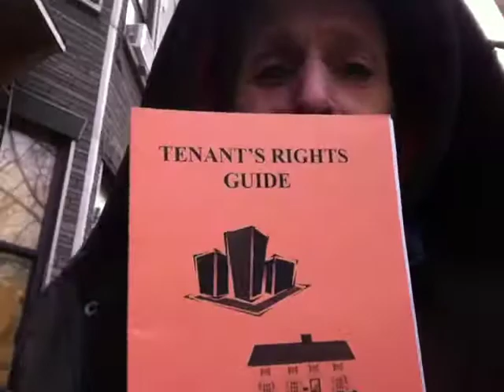Timothytrespas: Housing issues. Help nearby?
Timothytrespas, and his wife, Petra Schiller, both targeted individuals and victims of morgellons, gangstalking, covert drugging, forced relocation, voice-to-skull, no-touch torture, electronic harassment and worse tell about here experience living in a quickly gentrifying bushwick where the rich are forcing out the poor in record numbers. Their story is the story of countless human beings around the globe who are facing the new world order morgellons depopulation gangstalking and torture alone without help or answers.
In an age where the powers that be offer no solution to the troubles they create, we MUST help one another survive the terrible times we face.

PLEASE CONSIDER DONATING MONEY TO OUR SURVIVAL, RESEARCH and COMMUNICATION by clicking